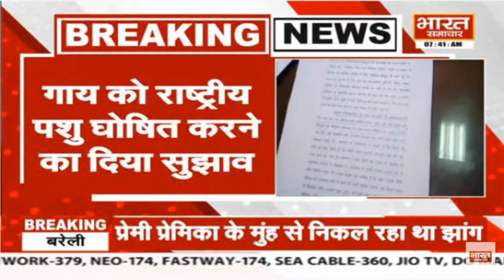यूपी : राष्ट्रीय पशु घोषित होगी 'गाय', हाईकोर्ट की मुहर